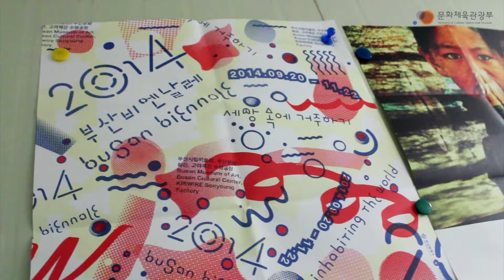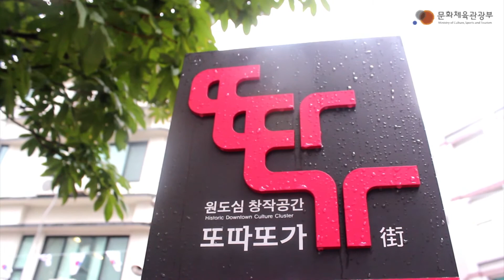바쁜 도심 속 작은 쉼터가 되어드립니다! _ 부산 또따또가 거리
여름의 끝을 알리고 가을의 시작을 알리는 비가 세차게 내리던 어느 날, 문화의 향기로 흠뻑 적셔진 거리를 방문했다. 배려와 문화적 다양성을 의미하는 프랑스어 ‘똘’레랑스에서 ‘또’를 가져오고 ‘따’로 활동하지만 ‘또’같이 활동한다는 의미와 거리나 지역을 나타내는 한자 ‘가’를 합성하여 만들어진 이름, 부산의 예술 문화 집합소 ‘또따또가’ 거리이다.